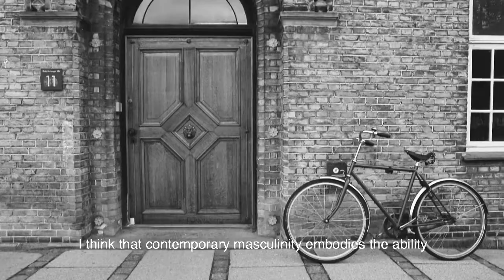1937- Masashi Kajita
For me, good design articulates pleasure in our everyday life and makes us appreciate it. In this sense, Scandinavian designers and Japanese designers have similarities. We both have the ability to find beauty in the ordinary and translate this into simple yet distinct forms like 1937.
Masashi Kajita